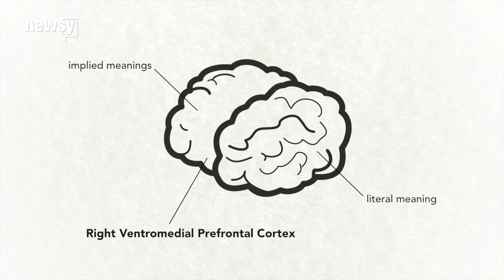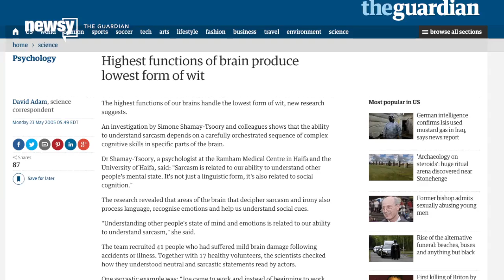Sarcasm Is Good For You. Seriously - Newsy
Saying exactly what you don't mean can benefit you and those around you. We're not being sarcastic.